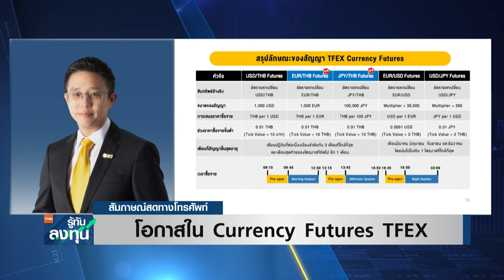โอกาสลงทุนใน Currency Futures TFEX I TNN รู้ทันลงทุน I 31-10-67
พาไปสร้างโอกาสทำกำไรและบริหารความเสี่ยงในช่วงค่าเงินผันผวน ด้วย Currency Futures ในตลาด TFEX

คุยกับ ดร. จักรพันธ์ ติระศิริชัย ผู้ช่วยผู้จัดการ หัวหน้ากลุ่มงานพัฒนาผลิตภัณฑ์ ตลาดหลักทรัพย์แห่งประเทศไทย